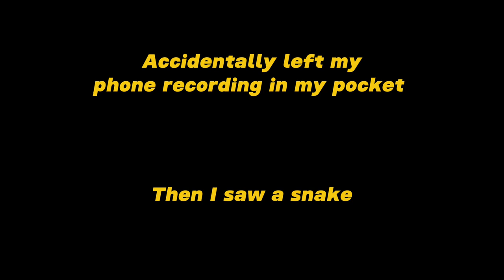Herping on an island! Searching for rare snakes and salamanders.